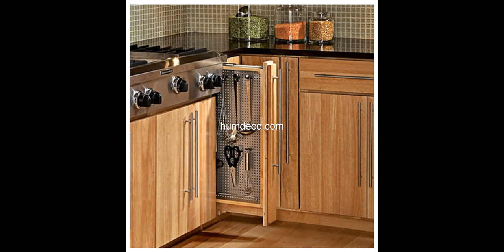Hot 60 + Space Saving Ideas For The Kitchen Creative Ideas 2018 - Home Decorating Ideas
Find and save ideas about space saving ideas ideas on humdeco.com, for the perfect inspiration to help you design your dream home.